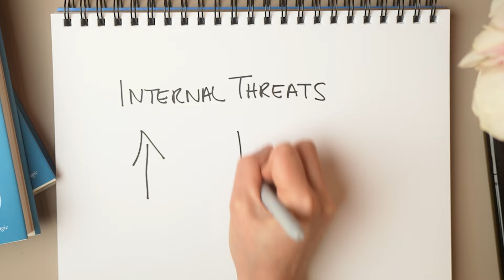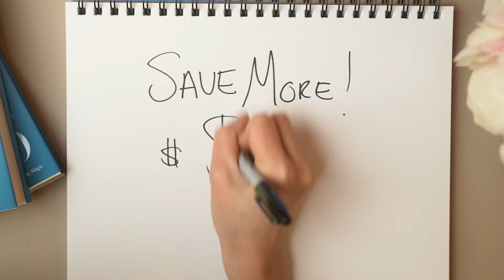Recession-Proof Business — Your 2024 Get Rich Survival Guide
If you’re an entrepreneur who feels like you’re falling behind — you’re not alone, and it’s not your fault. We’re in a tough economy right now, and business is harder than it’s been in years.

BUT — there are also a lot of hidden opportunities … as long as you know exactly where to look and what to do.

In this MarieTV, I’m sharing 3 uncommon strategies to help you grow a recession-proof business, and get rich in the 2024 economy.

00:39 — 2 threats that can cripple your business (and how to beat them!)
00:55 — The WORST mistake you can make before a recession
01:22 — What smart entrepreneurs do to get rich in down economies
03:20 — How to beef-up your safety net fast
06:35 — The best way to guarantee you survive when the shitake hits the fan
08:07 — How to fix almost any problem with a single phone call
09:01 — My insider secret for making sure customers stick around — even when they tighten their belts

If you want to add me and my crew to your group of “battle buddies” — join B-School
We’re constantly sharing resources to make sure you’re ahead of the curve.

where we answer your follow-up questions after the episode.